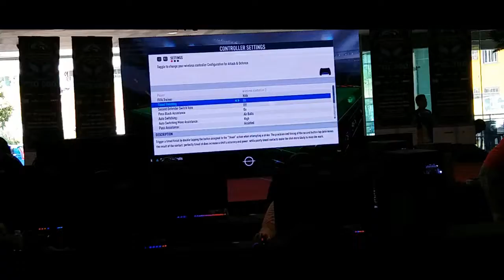esports Grand Merdeka BattleGrounds Season 3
Esports (also known as electronic sports, e-sports, or eSports) is a form of competition using video games. Most commonly, esports takes the form of organized, multiplayer video game competitions, particularly between professional players, individually or as teams.